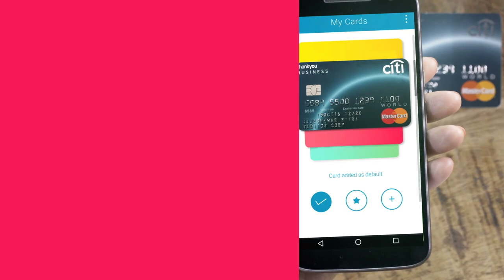HowTo Bee: Scan & Add Cards To Your Wallet